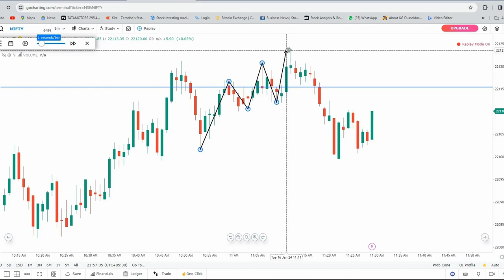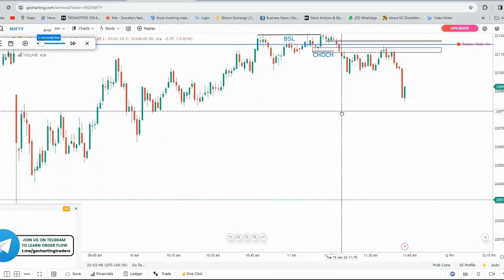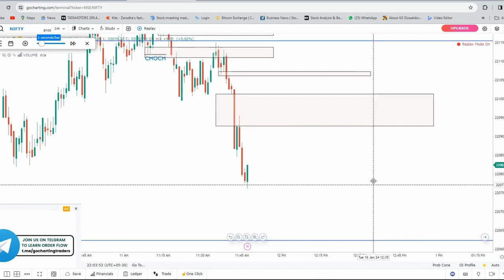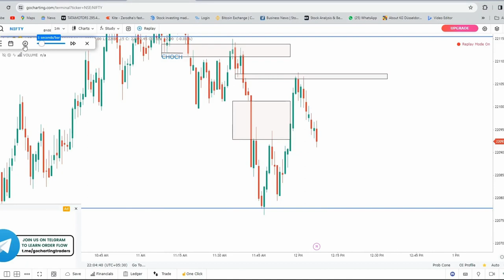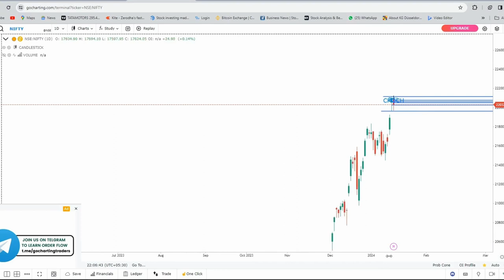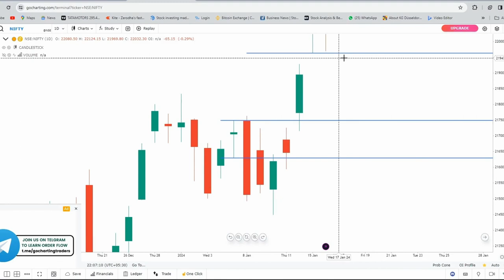NIFTY50 SUPER SEXY PSYCHOLOGY VIDEO | OPTION TRADING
IN THIS VIDEO I TALKED ABOUT THE PSYCHOLOGY OF NIFTY50 FORMED ON JANUARY 16, 2024, AND HAS BEEN CONTINUOUSLY FOLLOWED FOR THE PAST FEW DAYS. I WANT TO SHARE MY ANALYSIS ON HOW TO TAKE TRADE UNDER SUCH SITUATION, HOW TO KEEP PATIENCE WHEN REQUIRED, AND HOW TO EXECUTE A TRADE IN YOUR FAVOUR.
IF YOU LIKE THIS VIDEO DO GIVE IT A THUMBUP TO BOOST MY CONFIDENCE.